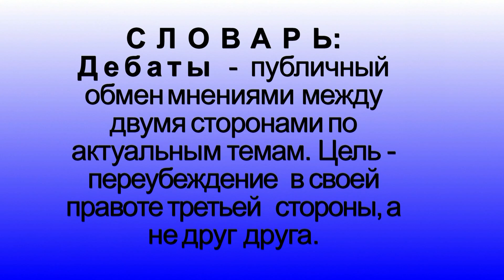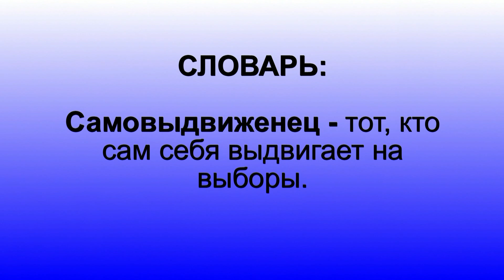Школьные теленовости - выпуск №23 / 17.10.2012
Теленовости Международной Русской Школы в Анталии - выпуск №23 / 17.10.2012